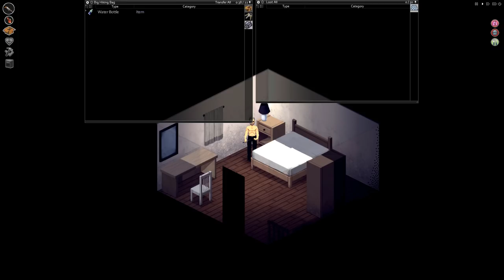Project Zomboid Night Sprinters | I AM LEGEND Challenge | Vehicles Build 39 | Life 1 Episode 6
Burning them out didn't work. Time to give up and try again later. In this Project Zomboid part 6 of the I Am Legend series, ennui is beginning to set in with the new high life brought about by these cars. I'm now, more than ever before, convinced that they're going to completely change the landscape of the game and open me up to a host of new silly mistakes xD. In all honesty, I've loved playing through this challenge and it's been a lot of fun, though I think I'm going to have to wait until after the end of the experimental vehicles phase to revisit this type of playthrough. It was loads of fun, though!

As I always say, this is an experimental version of the game and by no means a full build, so don't be surprised if you see lag/loss of framerate, as it is still undergoing changes.

It's been a blast to do this playthrough. What challenges would you like to see next?